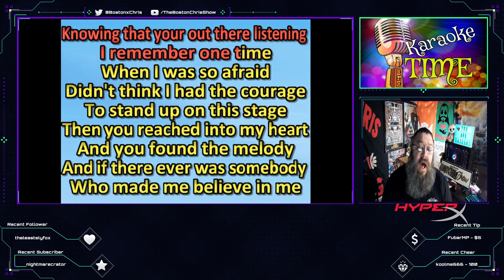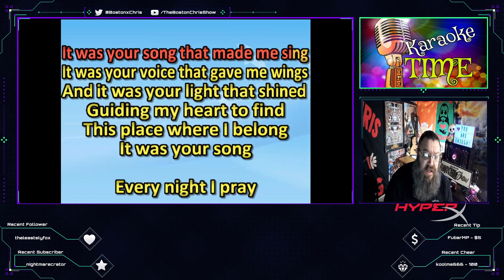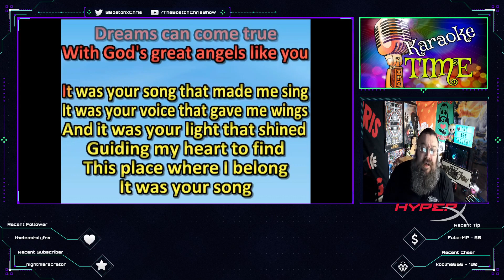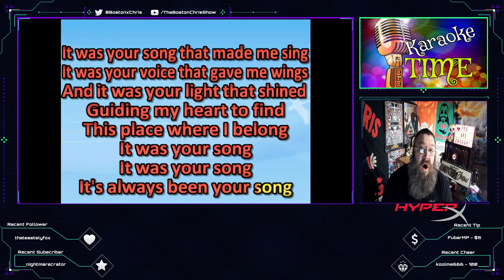Garth Brooks - It's Your Song | Karaoke by Boston Chris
Check out my version of the song "It's Your Song" by Garth Brooks

New Karaoke songs released EVERY Tuesday!

 Boston Chris is proudly partnered with Hyper X and Streamloots!